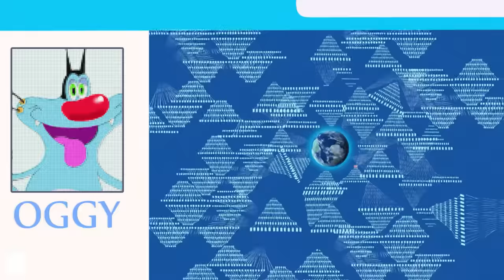हिंदी Oggy and the Cockroaches - Let's party, guys! (S04E06) - Hindi Cartoons for Kids